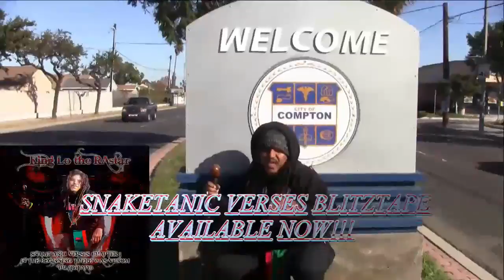King Lo at Tam's Compton, Ca (Suge Knight Murder Scene) Promoting His Snaketanic Verses Blitztape 2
Join King Lo The RAstar at the Infamous Tam's Burgers ( Site Where Suge Knight ran over Terry Carter (R.i.p.) and Cle Bone Sloan as he promotes his latest Blitztape Snaketanic Verses Chapter 1: In The Beginning There Was Venom. This is that real Compton Shit live in the hood from the most Conscious and most Controversial artist ever to come out of Compton. King Lo aka Kemetatron is the Original God Nigga reppin' O.R.S. everyday all Day!!! RAW CONSCIOUS METAPHYSICAL SHIT FO DAT ASS!!! FIYAH PON THE WICKED AND FUCK A DEVIL!!! Snaketanic Verses Blitztape available at Datpiff.com or Download from Dropbox